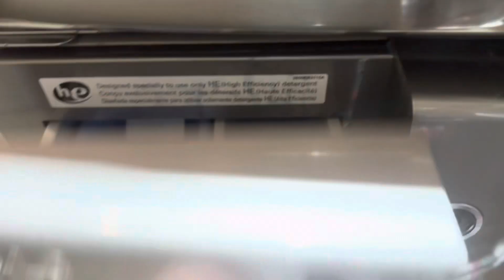VLOGMAS DAY 17 (we went to the mall)